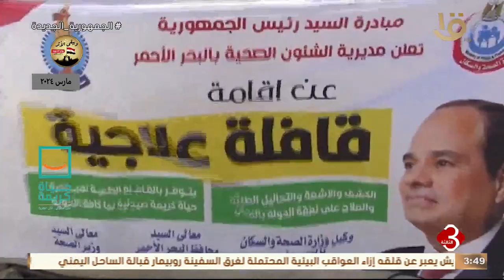نشرة الثالثة | قافلة طبية توقع الكشف على 125 حالة بوحدة أم الحويطات في سفاجا